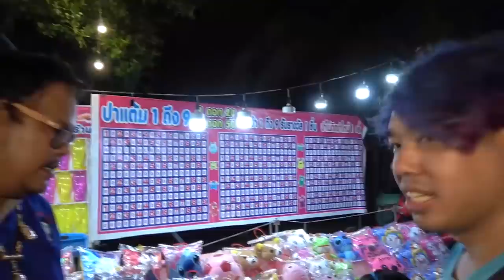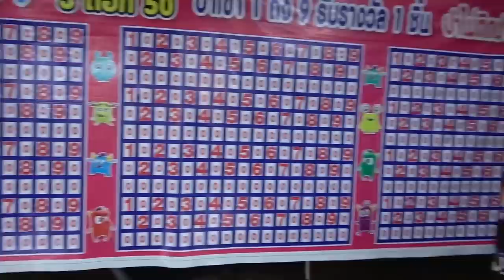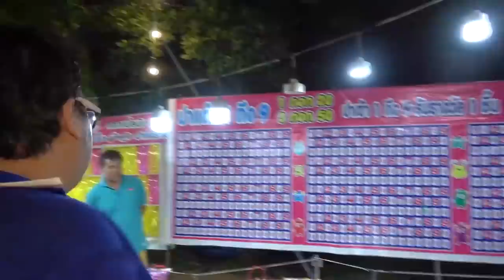หลอกเจ้าของร้านคีบตุ๊กตามาเสียตังค์ในงานวัด!! แข่งปาโป่ง ใครแพ้ทำบุญวัดหมดตัว😭 - พี่วาฬ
ยังอยู่ที่วัดหนองเสือ นครปฐม ตอนนี้เราได้ชวนทีมยกถุง พี่โน๊ตกับพี่เบิร์ด มาลองเล่นงานวัด ถือว่าเป็นครั้งแรกเลยของร้านยกถุงที่เคยเล่นเกมส์งานวัด ซึ่งเราให้ลองเล่นเกมส์เบสิคก่อนเลย นั่นก็คือเกมส์ปาลูกโป่ง ซึ่งถ้าใครแพ้ต้องบริจาคเงินให้วัด!!

เฟสบุ๊ค พี่วาฬ
:. แฟนเพจ.: Whale Tube